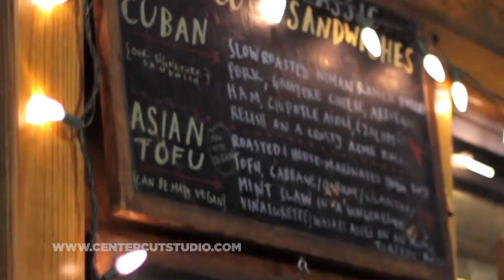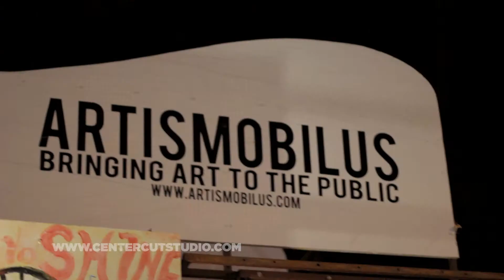Oakland First Fridays by Center Cut Studio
Oakland First Fridays is an immersive art and community experience on the first Friday of each month on Telegraph Avenue from West Grand to 27th Street.

Every First Friday from 5–9:30 pm, Oakland's KONO district springs to life with for this event, with galleries, artist collectives, street artists, local culinary artisans, performers, musicians, dancers, DJ’s, and poets gathering for Oakland First Friday events.

Thousands of people come from across the Bay Area and beyond to see and experience art, be inspired, eat great food, enjoy live music, and stroll through the amazing, eclectic city of Oakland.

Center Cut Studio is a video production company based in the San Francisco Bay Area that serves clients throughout the United States. We specialize in producing multimedia video content including internet videos, promotional videos, online marketing content, corporate videos, commercial advertisements, and video on demand. Visit the Center Cut Studio Portfolio to see a small sample of our work.

So whether you are a corporation who needs to deliver your message or a small business that wants to grow, we cover all aspects of creative including scriptwriting, video production, and post-production.